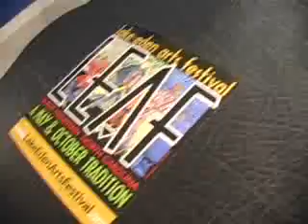LEAF International Panama Hogar Trisker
LEAF International (LI) empowers youth globally through musical traditions to enhance self-esteem, educate, and to create skills, connections, and community. LI connects with partnering organizations such as orphanages and schools where youth have their basic needs met. LI acts as either a catalyst or comes in and starts a music program by connecting to local teaching artists, purchasing local instruments and costumes, and giving support for the program to take off. Since 2006, LI has helped create music programs in 8 countries: Rwanda, Bequia, Guatemala, Panama, Mexico, Tanzania and partnered to help start programs in India, Colombia, and looking towards Haiti.